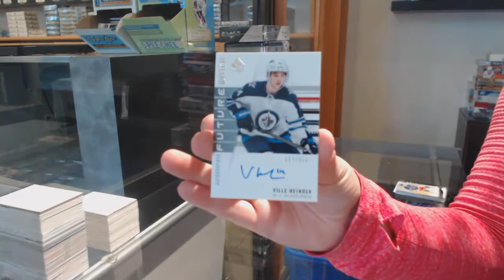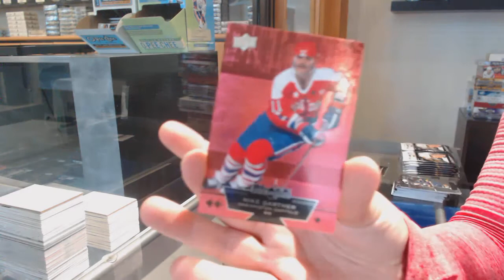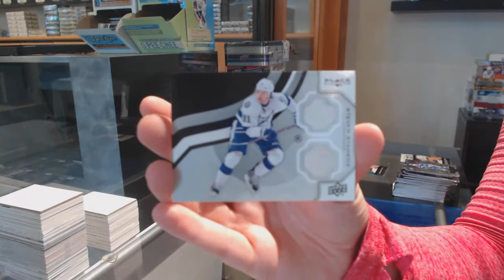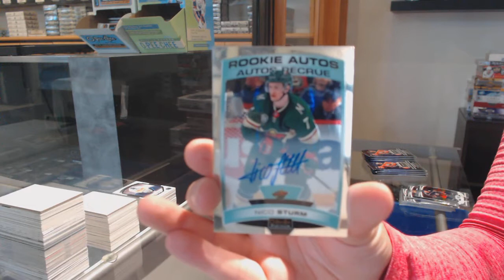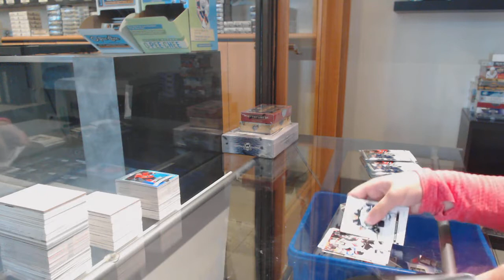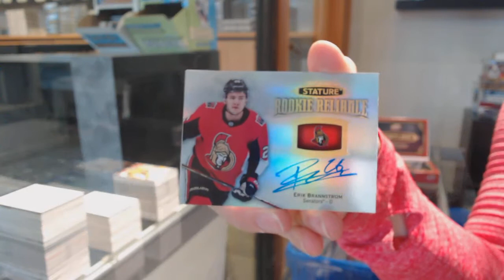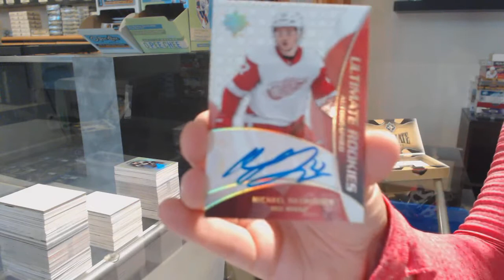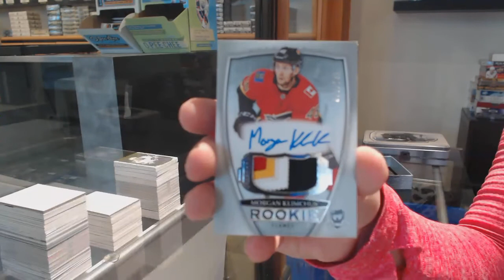10 Box Hockey Mix Break With The Cup - C&C GB #12,352